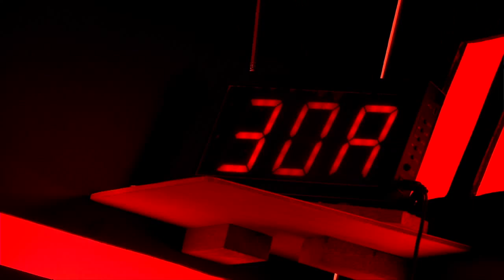MeleTOP - Azhael Sambut Hari Ibu Cara Luar Biasa Ep132 [12.5.2015]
Orang lain bagi bunga, cake dan sebagainya. Cara Azhael sambut Hari Ibu luar biasa sikit. Ajak mak diorang pergi Break The Code! Kahkah!